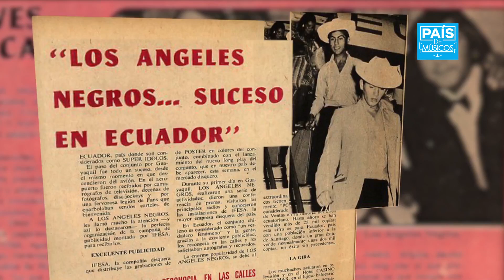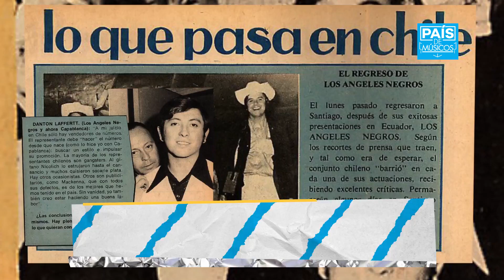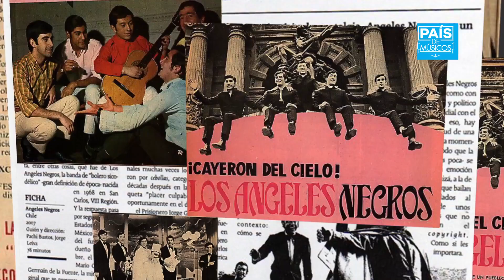Germaín De la Fuente - Chile país de músicos (SCD)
Prepardo por la Sociedad Chilena de Autores e Intérpretes Musicales (SCD) de Chile.